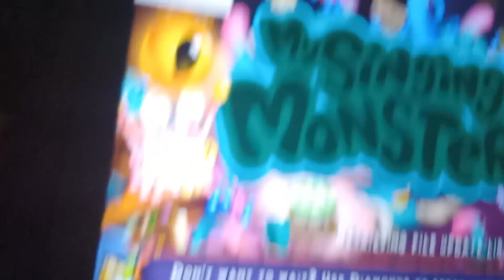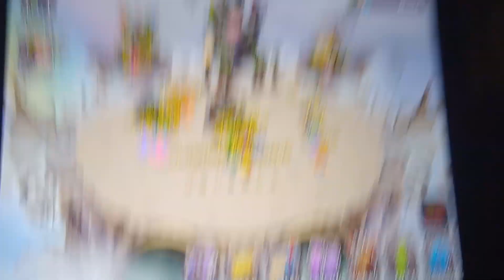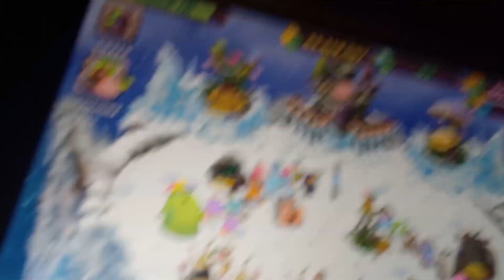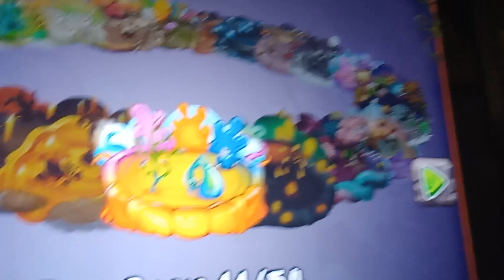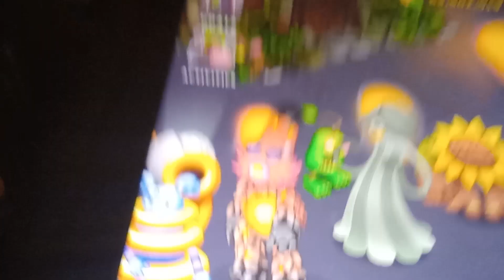my singing monsters